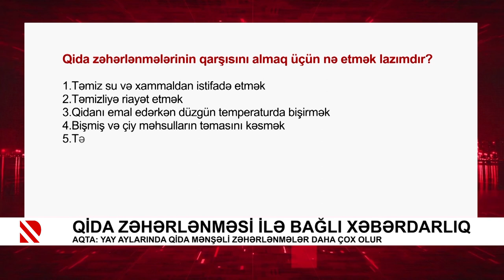Qida zəhərlənməsi ilə bağlı xəbərdarlıq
AQTA: Yay aylarında qida mənşəli zəhərlənmələr daha çox olur